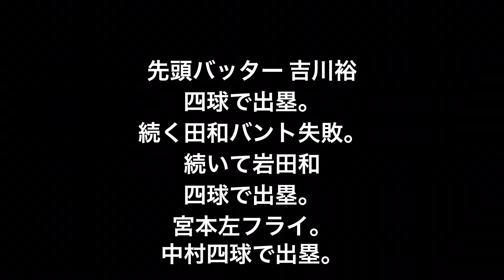【SKY CUP】Hot Buds vs 大阪Rits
SKY CUP第3戦目！
公式戦負けられない戦いがここにある！

💥Hot Buds Instagram始めました💥

💥ホームページ開設しました💥

👇🏻SKY CUP エンジョイリーグ 日曜１部 URL👇🏻